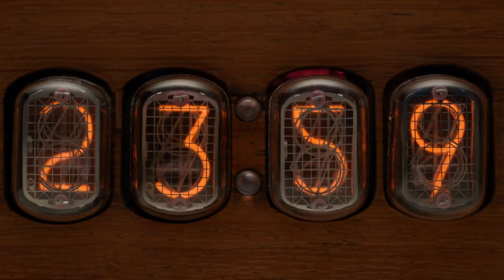What if the Moon Vanished Overnight?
🌕 The Moon has been Earth’s loyal companion for billions of years

Shaping 🌊 tides, stabilizing 🌍 our planet, and inspiring life. But what if the Moon suddenly disappeared? 😱 In this video, we explore five key ways Earth would change forever—from the collapse of tidal systems 🌊 to unpredictable climate shifts 🌪️, shorter days ⏳, and a darker night sky 🌌. Join us for a deep dive into the Moon’s vital role in making life on Earth possible! 🚀✨

🕒TIMESTAMPS🕒
0:00 - Intro
0:25 - Loss of Tidal Effects
1:13 - Changes in Earth's Axis Stability
2:02 - Shorter Days
2:43 - Biological Impacts
3:27 - Night Sky